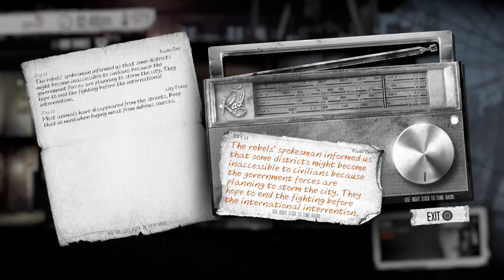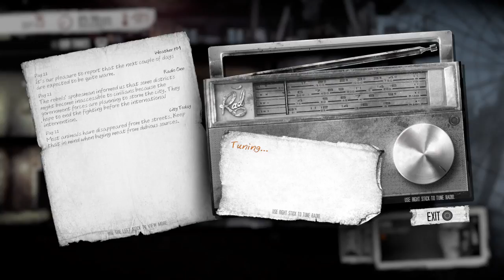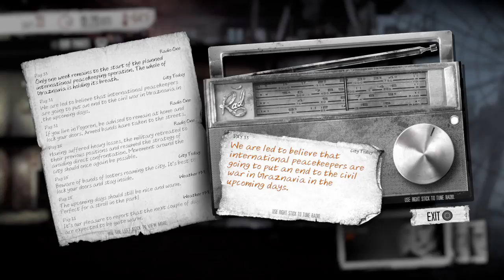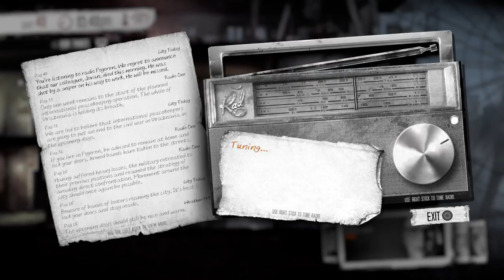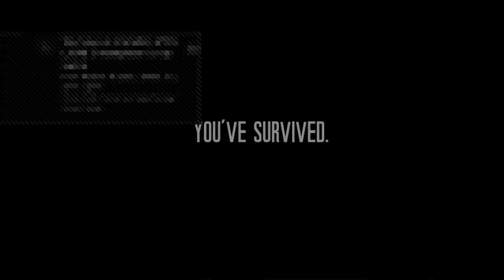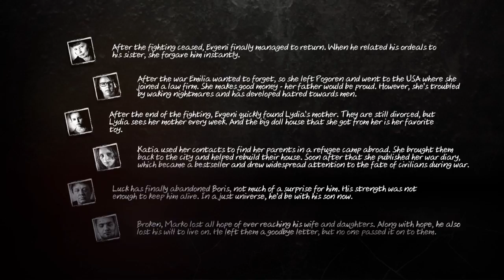Vodka and Depression | This War of Mine | Livestream